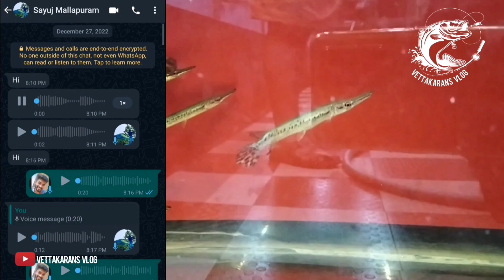Keralas no 1 monster fish collection / kezhillam Atlanta fish farm Video part( 2 )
location :  Ernakulam, muvatupuzha perumpavoor  main road kezhillam
 near puthukkulangara
Temple road canal junction, kezhillam perumbavoor
pin cod:6835541

vettakarans personal whats up number

                       :@ajay_ ps